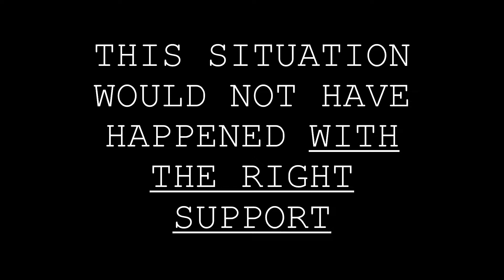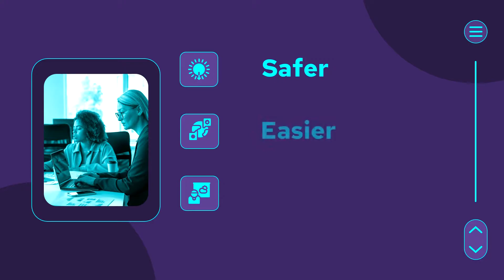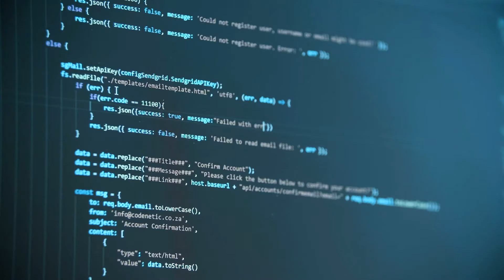Sanito by Alexandre Salloum, HEC Paris MSc Marketing Student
Making life at home easier, safer and more affordable, for the elderly.

This video was created by Alexandre Salloum, HEC Paris MSc Marketing student and Winner of the "Sustainable Business" Award, part of the second edition of the Video Lucky Award Marketing (VLAM) 2022.

VLAM is an annual festival celebrating the best final videos produced by students of the Grande école (M1) program specializing in the MSc Marketing program. Students are judged on five key categories - General, Design, Business, Marketing and Impact - by a jury of Chief Marketing Officers from HEC Paris' corporate partners,  HEC management board representatives and members of the MSc Marketing teaching team.